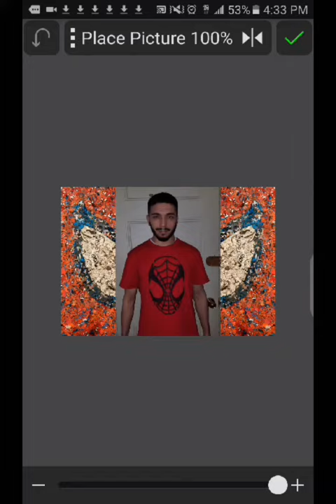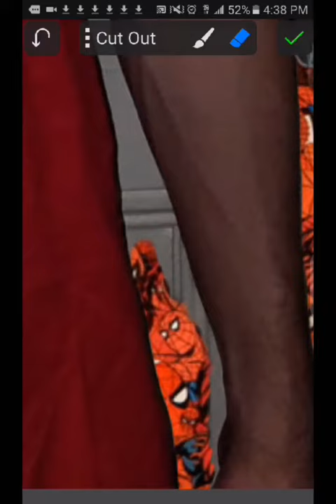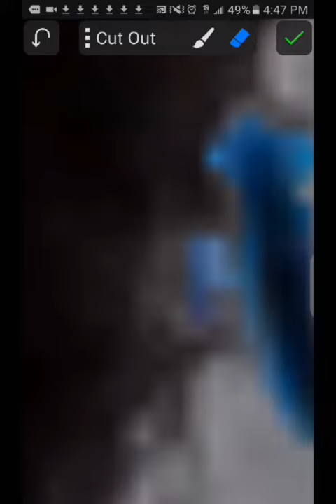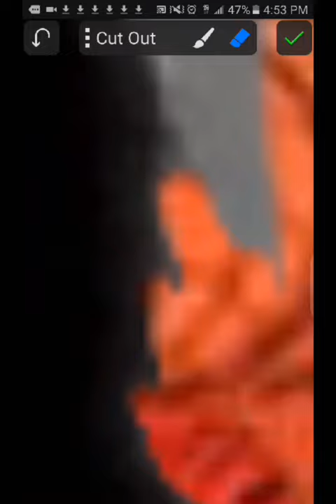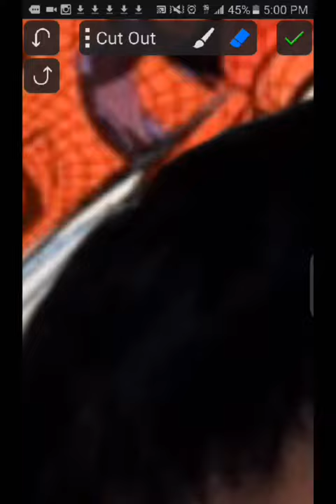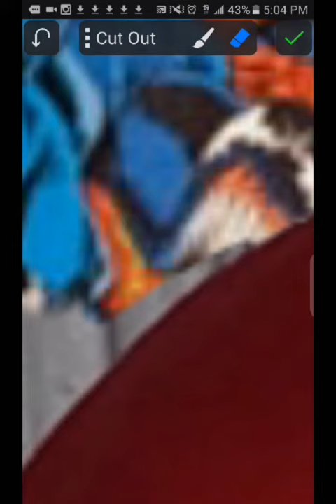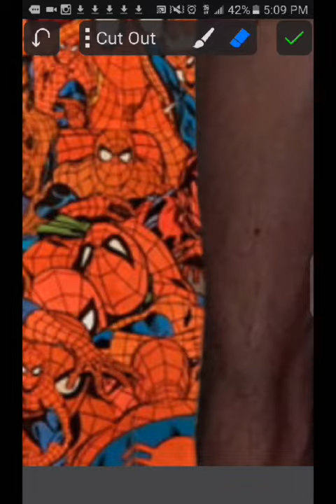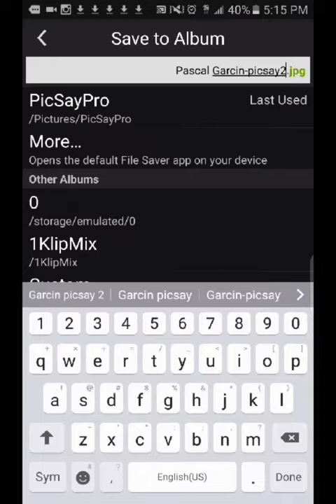Video of me Editing my pic